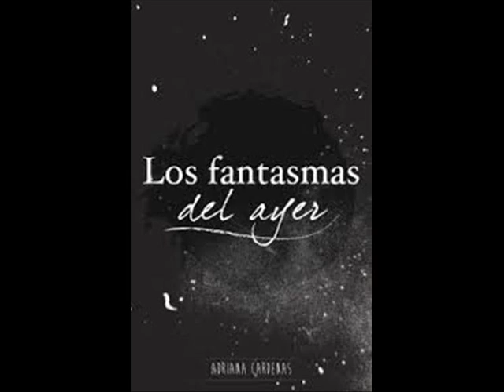HOY LA VI PASAR - LEANDRO DE LA CRUZ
INTERPRETE : LEANDRO DE LA CRUZ
GRABADO EN LOS ESTUDIOS: